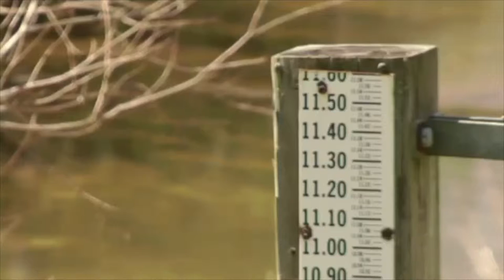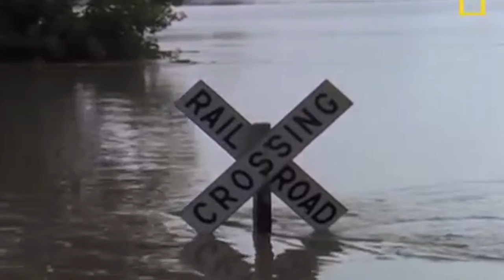iVNews - Các nhà dự báo thời tiết áp dụng kỹ nghệ vào chống lũ lụt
SBTNDC/VATV
Bản Tin Hoa Thịnh Đốn
Minh Thúy

Một loạt kỹ nghệ mới đang được đưa vào thử nghiệm để chống lũ lụt, khi các con sông và các cánh đồng nông nghiệp trên khắp miền trung Hoa Kỳ tràn ngập nước.
Máy bay không người điều khiển, siêu máy tính, một hệ thống phát hiện vật thể dưới nước và đo độ sâu nước đang được áp dụng để giúp kiểm soát lũ lụt.
Theo giáo sư khoa học địa chất và khí quyển tại Đại học tiểu bang Iowa cho biết,
các công cụ này kết hợp đưa ra dữ liệu cho phép các nhà điều hành, có thể tiếp cận tình hình thực tế nhanh chóng, và kịp thời cứu người bị nạn cùng tài sản của họ.
Tuy nhiên, chi tiêu cho các kỹ nghệ này đang bị cắt giảm, mặc dù việc khắc phục thảm hoạ tốn kém hơn.
Các nhà khoa học cho biết, trong mùa xuân có khả năng, 13 triệu người có nguy cơ sẽ phải sống trong ngập lụt,
200 đồng hồ đo trong thời gian qua cho thấy một mức ngập lụt lớn có thể xảy ra tại lưu vực sông Mississippi.
Một bản đồ từ National Weather Service (Dịch vụ thời tiết quốc gia) cho thấy, lũ lụt tiếp tục diễn ra từ Red River ở North Dakota đến cửa sông Mississippi ở Louisiana.
Ed Clark, giám đốc National Water Center ở Tus-ca-lu-sà (Tuscaloosa), Alabama cho biết, tính mạng của hơn 200 triệu người có nguy cơ bị lũ lụt đe doạ.
Phần lớn các kỹ nghệ như National Water Model đã bị loại bỏ, thay vào đó các supercomputers tại Virginia và Florida cung cấp nguồn dữ liệu lớn hơn gấp 700 lần, bằng cách kết hợp các dữ liệu từ 5 triệu miles sông. và các con suối khắp quốc gia, bao gồm cả những vùng hẻo lánh.